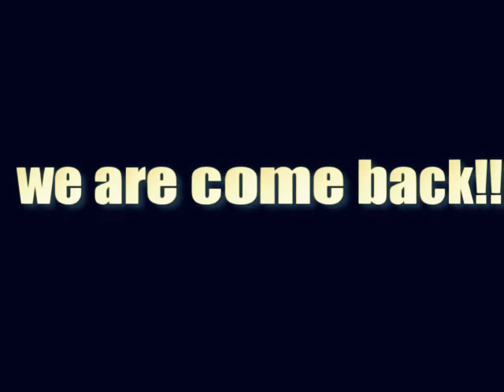trailer kamikaz crew 2012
kamikaz crew algerie 2012 trailer by youss